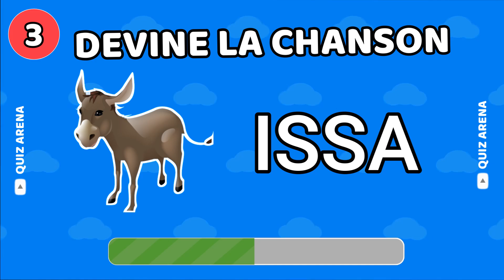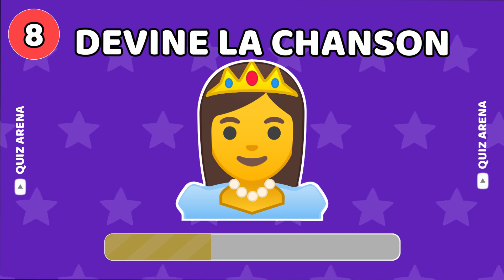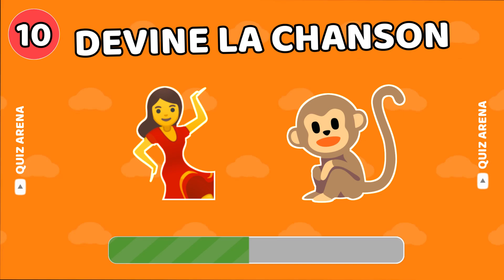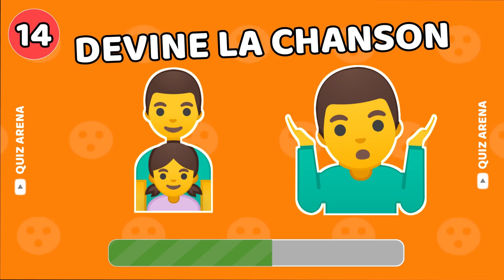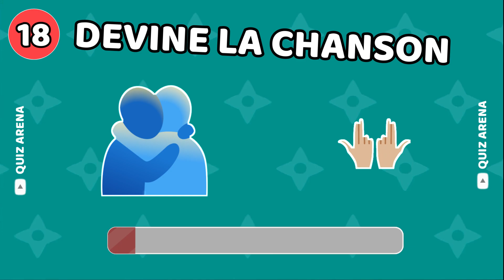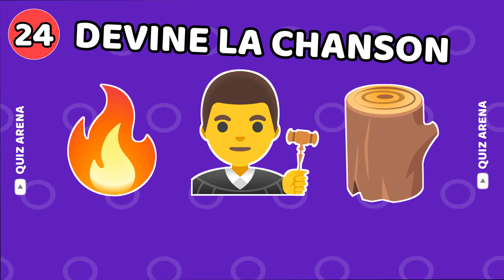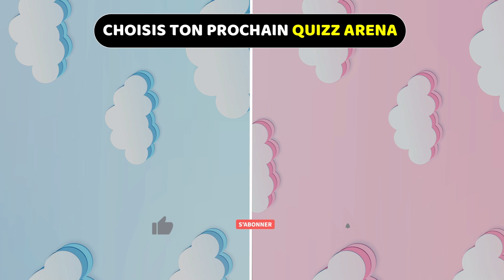Devine la chanson en Émojis 🎤 | Blind Test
🎧 Devine 30 chansons à partir d'émojis dans un nouveau quizz ! Peux-tu identifier correctement chaque musiques avec les émojis ? Testons tes connaissances musicales avec les plus gros hit jamais vues !

🎷 Relève le nouveau Quizz Arena et écris nous en commentaire ton résultat 👇

Alors, es-tu prêt ? 🔥 Trouve les chansons françaises et américaines à partir des émojis et prouve que toi aussi, tu t'y connais en musique ! 👊